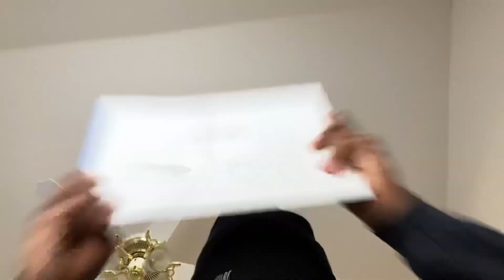ASMR | Sketching you but you’re an ANT 🐜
My first ever role play on this channel. I’ve been putting off doing a sketching you asmr video for a long time now and I finally sat down and made one. Also first time showing at least some of my face. Hope y’all relax and enjoy this goofy video.